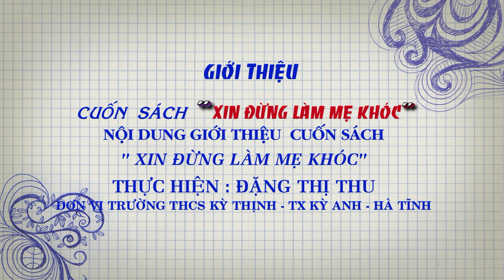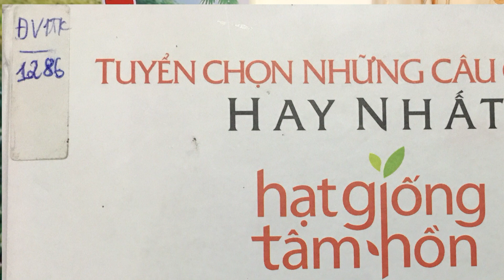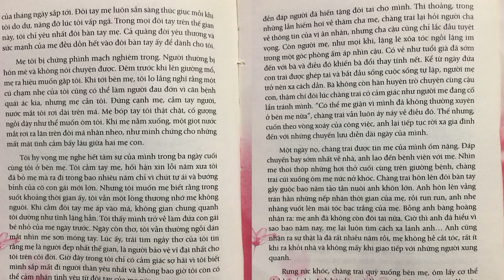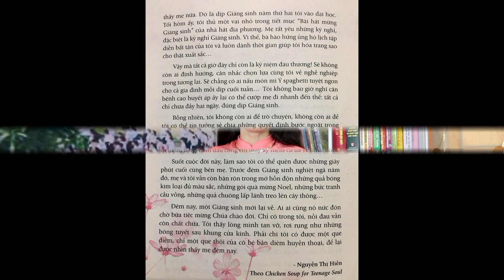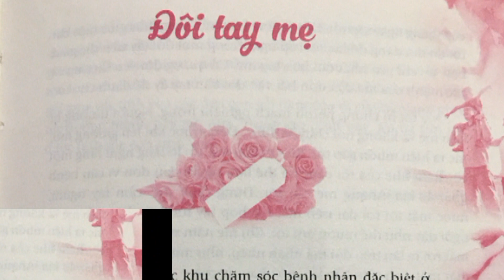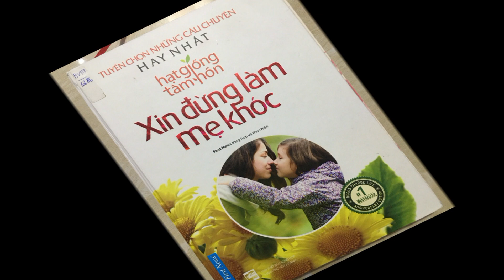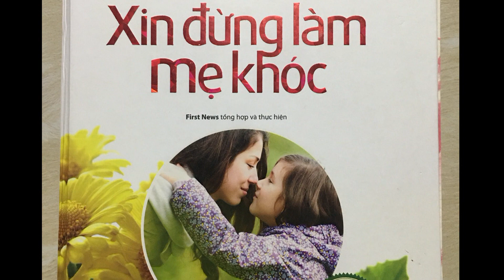A375-Đặng Thị Thu-Xin đừng làm mẹ khóc